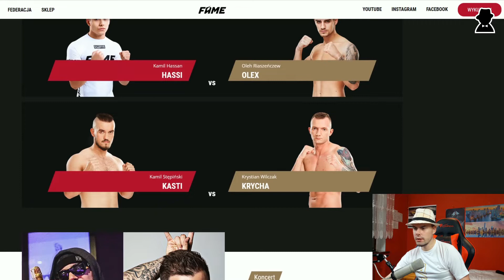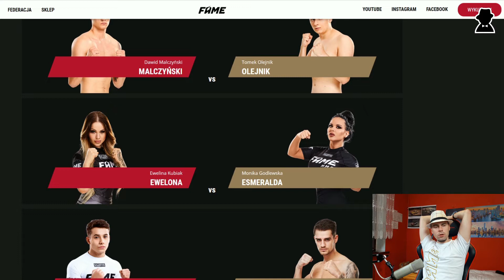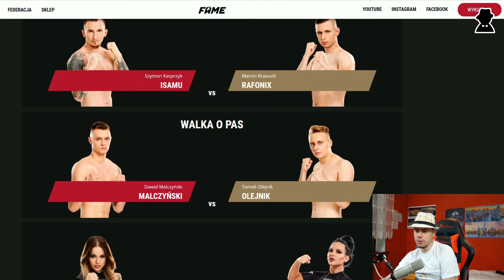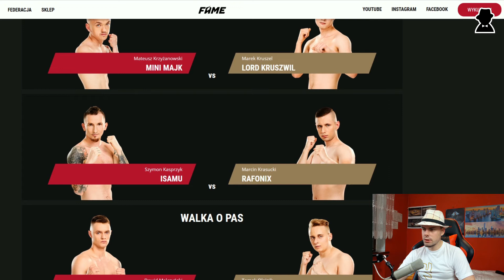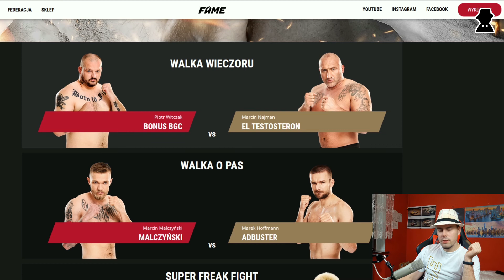Typuję wyniki walk na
Jak dla mnie to tu są 4 walki wieczoru! Walka dziewczyn! Walka Isamu vs Rafonix! Bonus vs Marcin oraz Mini Majk vs Kruszwil! Zapraszam na kanał aby obejrzeć więcej treści o podobnej tematyce.